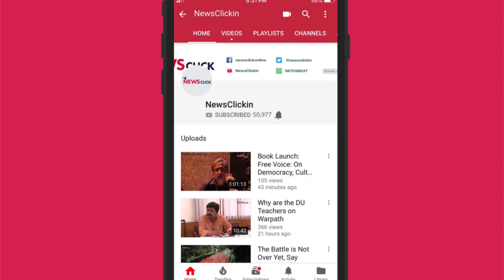Four Years On, Tribals in MP Still Await Compensation for Kharak Dam Construction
Two years after the Supreme Court passed an order to provide compensation, villagers displaced by the construction of the Kharak dam await in despair, anger and some in hope of getting their rightful amount. Due to the construction of the Kharak dam, over 300 families across five villages ended up getting displaced, with some fields submerging under the water coming from the dam.